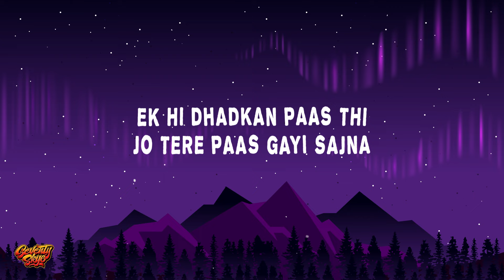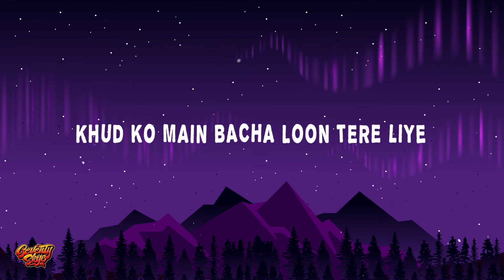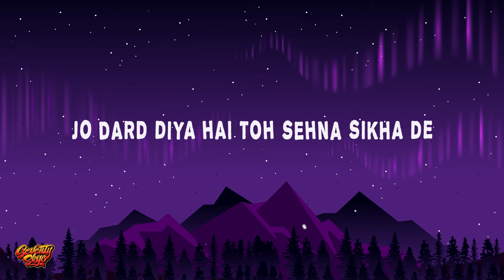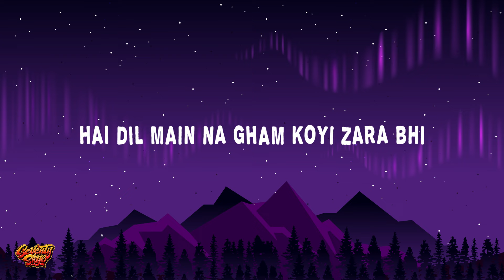Tanishk Bagchi, Jubin Nautiyal - Bana Sharabi (Lyrics) from Govinda "Naam Mera"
Tanishk Bagchi, Jubin Nautiyal - Bana Sharabi